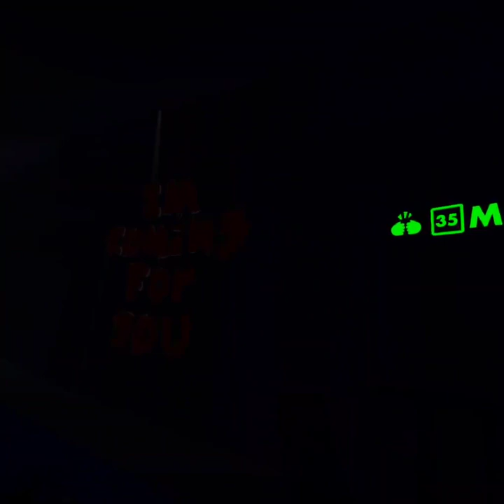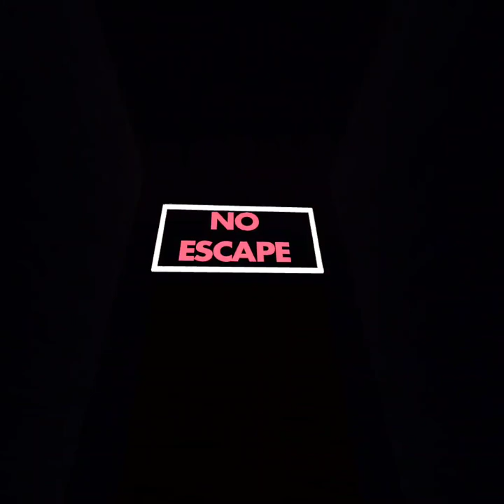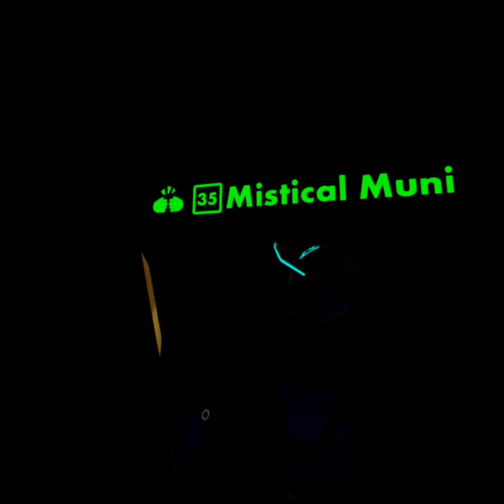D23 REC ROOM THE HOSPITAL ESCAPE